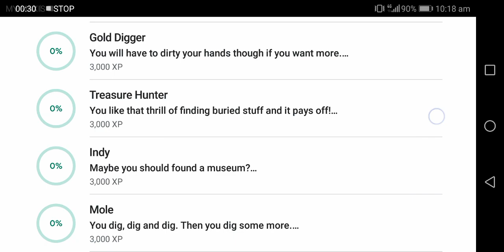The walking Zombie 2 City Of The Sun Real Estate Broker